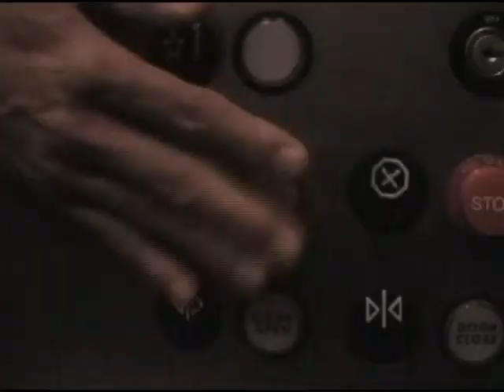J102 Podcast 1 CSUN Fall2010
This video was made by Toshi in 2009, and I just added Japanese dialogues for Snyder-sensei's Japanese class J102 in Fall 2010.

script
こんにちは。
ゆうたです。
一年ぐらいまえのおもしろいはなしです。
がっこうにべんきょうをしに行きました。

ぼくはとてもトイレに行きたかったです。
クラスは二時間ありますから、待てないです。

あ、トイレ、トイレ、、、
え？え？たいへんです！こんなことがありますか？！

そうですか。。。あ、じゃあ、三かいのトイレに行きましょう。

エレベーター、エレベーター。。。いつきますか？トイレに行きたいですよぉ！！

あさ、コーヒーをちょっとのみすぎましたねぇ。あぁ。。あっ、やった！

あぁ、たいへんですねぇ。。今日はせいじがくとにほんごのテストがありますよ。
でも、今はトイレに行きましょう。

時間がかかりすぎですよ。。このエレベーターはふべんすぎます。

えっ？えっ？どうしてですか？何がありましたか？
このエレベーターはだいじょうぶじゃないですね。

えっ？えっ？ぼくはでれませんか？

あぁ、あぁ！！でたいです！でたいです！

すみません！！ゆうたです！トイレに行きたいですけど、だめですか？

あぁ、すみません！

あぁ、ぼくがだめになりますねぇ。。トイレに行きたいです。クラスもありますよ。

あっ！そうですね。コーヒーをのみすぎましたから、リュックにあれがありますねぇ。

だいじょうぶですか？今、いいですかね？
よし、はぁ～。

えっ？

あ、ゆうたさん、げんきですか？

あ、はい。。。

これは何ですか？

あ、これは、、、

ください。

えっ？えっ？

レモネードですねぇ。のみたいです。

えっ？あっ！あぁー！？